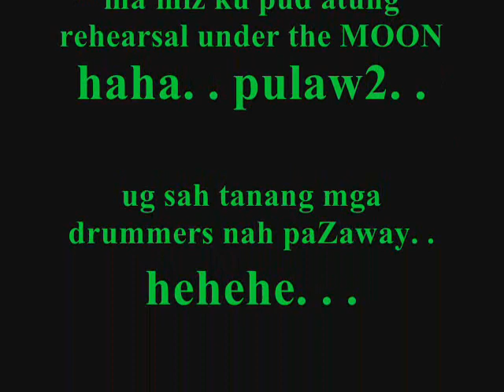CRAA '10 pictures.wmv